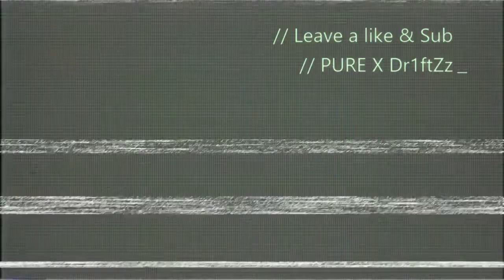4 MAN CLUTCH!!!!